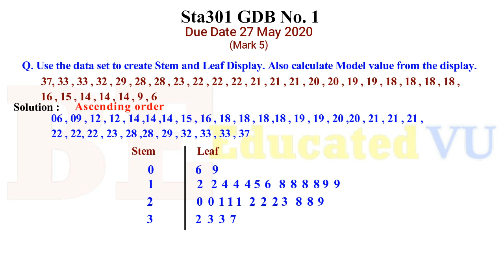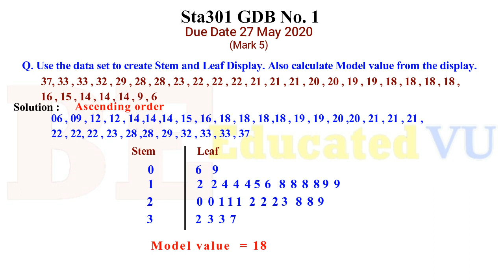Sta301 GDB No.1 Solution 27 May 2020 | Be Educated VU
Sta301 GDB No.1 Solution with easy method 27 May 2020 | Be Educated VU
For Contact visit our Facebook Page ''Be Educated VU''